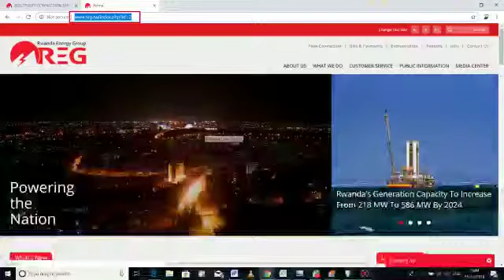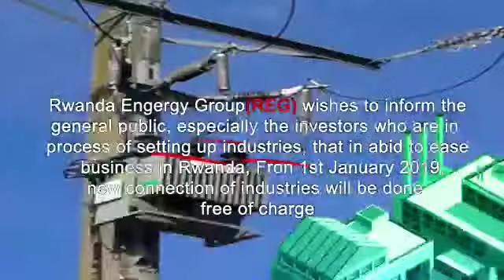REG offers free electricity connections for new industrial customers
Effective January 1, 2019 REG started offering free electricity connections for its industrial clients, in a move that is aligned to the ease of doing business agenda that the government has been pursuing.